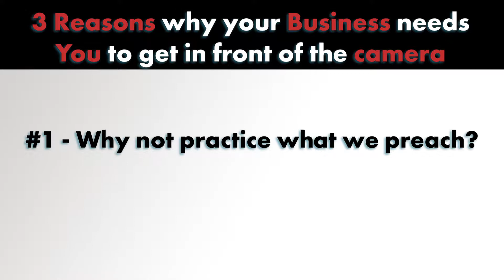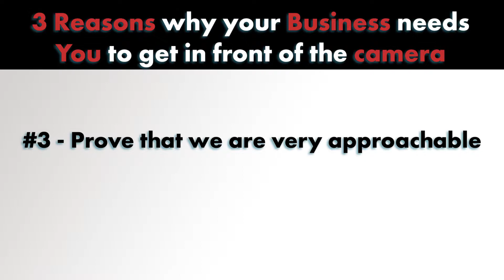M.A.D. Answers w/ Fabrice Metan (Three Reasons)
This is a new social media campaign M.A.D. AD Company is running to reach, inform and engage people through Facebook and Instagram.  They tackle various topics related to advertising, marketing, branding, content creation and more.